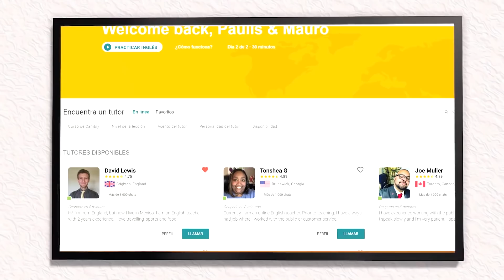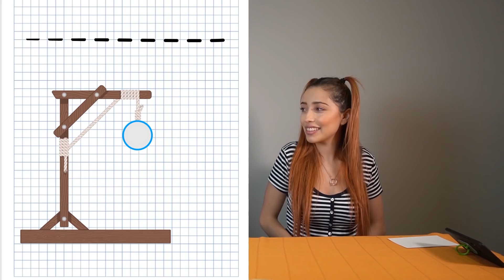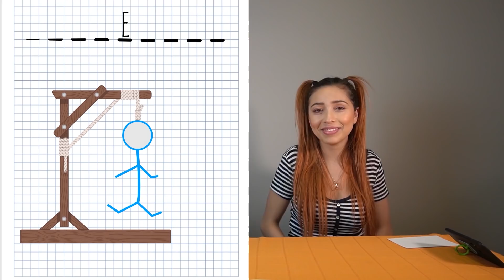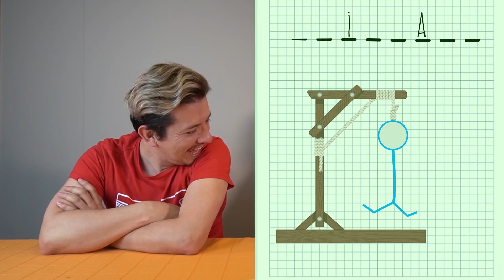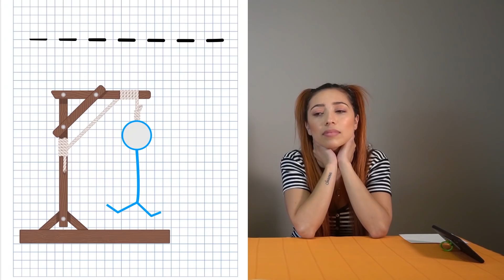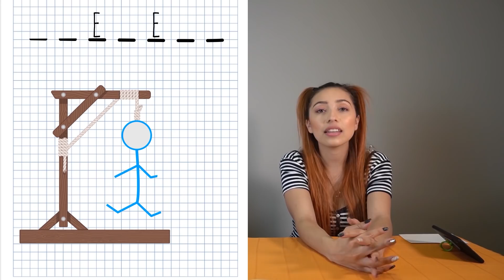¿Quién es EL MÁS TONTO de los dos? 🤔 | LANGUAGE CHALLENGE | Paulis & Mauro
Esperamos que le haya gustado mucho y si quieren que hagamos algún otro video de estos, los estaremos leyendo.